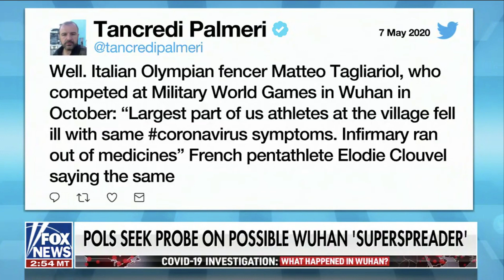Davidson Calls for Independent Investigation into Origins of COVID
Ohio Rep. Warren Davidson talks about China's efforts to obscure the true origins of the novel coronavirus with Todd Piro on Fox & Friends First.